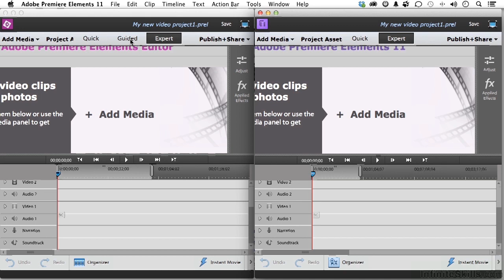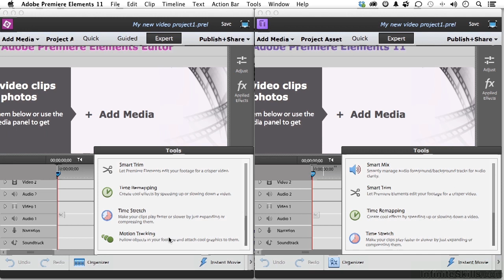Adobe Premiere Elements 12 Tutorial | Combining Premiere Elements 11 and 12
Want all of our free Adobe training videos? Visit our Learning Library, which features all of our training courses and tutorials

More details on this Adobe Premiere Elements 12 training can be seen This clip is one example from the complete course. For more free Adobe tutorials please visit our main website. YouTube